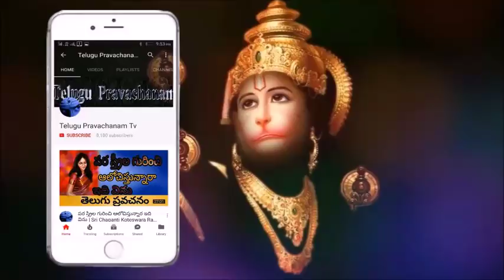శ్రీశైలంలో దేవుడు ఎలా తిరుగుతారు Sri Chaganti Koteswara Rao Speeches latest